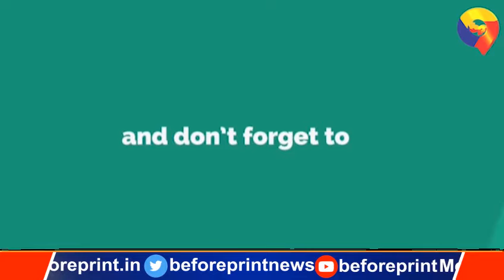मुख्यमंत्री नीतीश कुमार की मौजूदगी में महेश्वर हजारी ने विधानसभा उपाध्यक्ष पद के लिए किया नामांकन